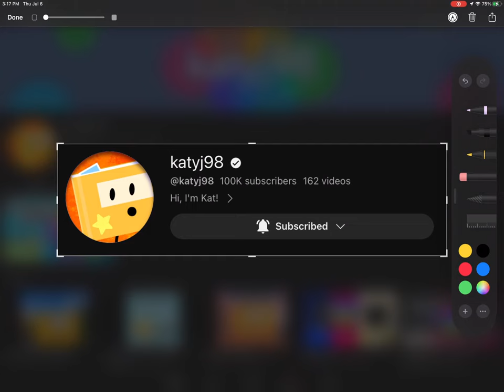Congrats, @katyj98 for reaching 100,000 subscribers!